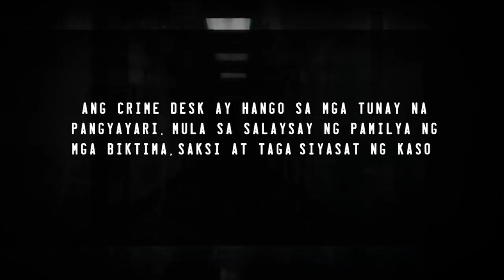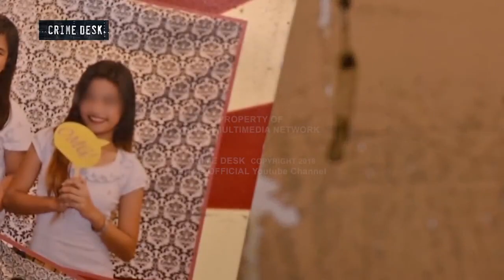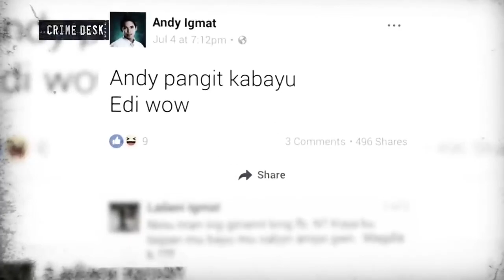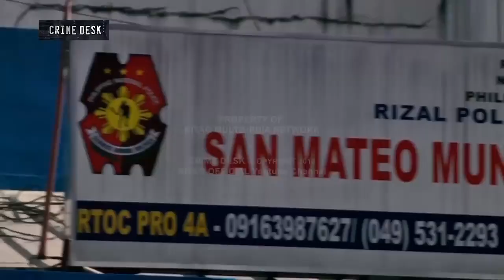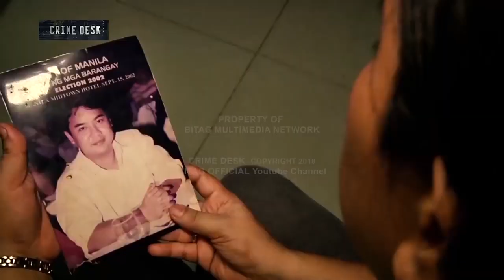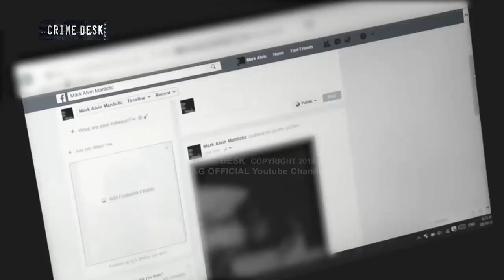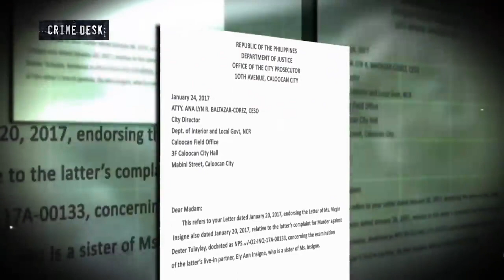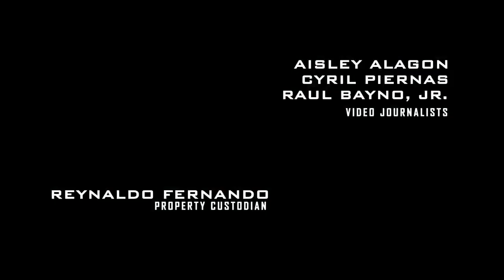TOP 10 CRIMES IN THE PHILIPPINES